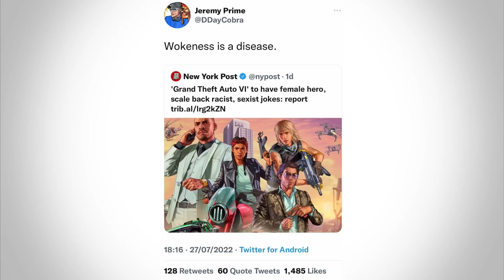ANTI-SJWs MELTDOWN Over ‘WOKE’ GTA 6’s Female Protagonist: How GTA Has ALWAYS been Anti-Conservative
Recent Bloomberg reports indicate that for the first time in a GTA game, in Grand Theft Auto 6, one of the playable main characters will be a woman. Also changes at the Rockstar workplace also indicate a focus on certain offensive jokes that featured in previous games.

This caused Right-Wing gamers to meltdown and declare that GTA has now gone ‘woke’. This shows a fundamental misunderstanding of the franchise. GTA has always been anti-conservative, sometimes anti-capitalist, and a response to Conservative domination of America in the 21st century. This is most evident in the darker story of Nike Bellic in GTA IV. The game directly tackled the Bush era of American culture and politics.

In this video I respond to the backlash and how GTA has always been woke.

.00:00:00 - Intro
00:04:50 - My Experience with the GTA games
00:09:00 - Backlash To GTA 6’s leaks
00:12:50 - The Anti-Conservative Politics of Vice City
00:16:00 - The Politics of GTA IV
00:17:30 - The Anti-Conservative Satire of GTA IV
00:29:00 - The Politics of GTA V
00:32:30 - Closing Thoughts